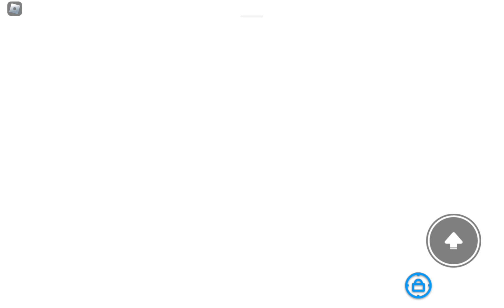i got this from HP1 💀